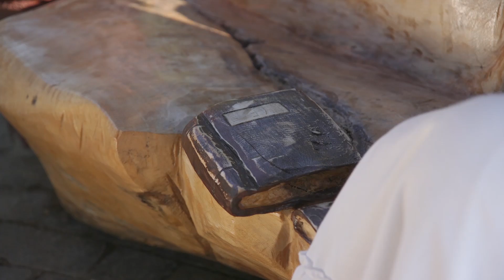Mirela Zisu - Primul meu copil din viață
Copiii sunt comoara de preț a fiecărui părinte. Ei nu au nevoie de multe lucruri pentru a fi fericiți, doar de dragostea și grija adulților.Mirela Zisu - Primul meu copil din viață

Orchestratie :Nicușor Troncea,
Studio: Marian Bucosu
Text: Corina Calin
Melodie: Gelu Purcelan
Video: Costi Batovschi

Mirela Zisu :
📜 Contact pentru evenimente și petreceri private:

Înfloresc flori pe pământ
Curg ape și bate vânt.
Domnul, minuni plămădește
Și viața multe grăiește.

Câte minuni sunt pe lume
Una-i numai pentru mine
În inima mea-nflorește
Și în pântecul meu crește.

Primul meu copil din viață
Aștept să te țin în brațe
Să te mângâi și să-ți spun
Că Raiu-n suflet l-aduni.

Te-o ține mama pe brațe
În cântec te-oi înfășa
În dragoste te-oi scălda.

Dragul mamii puișor
Ți-oi face traiul ușor
Te-oi iubi neîncetat
Că prea multe te-am așteptat

Acum văd și înțeleg
Mamă în vorba ta cred
Cum e să fii mamă știi
Doar când ai și tu copii.

Și de naști un copilaș
Raiul te face părtaș
Un copil păcate spală
Și vindecă orice boală.

Alaturi de videoclipul cel nou, Mirela Zisu - Primul meu copil din viață  , va mai recomandam :
Mirela Zisu și Orchestra Frații Ștefăneț - Copiii sunt fericirea
👉    • Mirela Zisu și Orchestra Frații Ștefă...
Mirela Zisu - Tine-mi Doamne anii-n loc
👉    • Mirela Zisu- Primul meu copil din via...
MIRELA ZISU - CÂNTECUL MIRESELOR
👉   • MIRELA ZISU - CÂNTECUL MIRESELOR ( Of...
👉    • MIRELA ZISU-Nu mă-ncurc bade cu tine
👉    • Mirela Zisu - Sufletul bun pierde multe
Mirela Zisu - Ai crescut, fetita mamii
Mirela Zisu - Copil, la bunici, acas'

Sper să vă regăsiți în cântecul meu! Cu drag, Mirela Zisu.